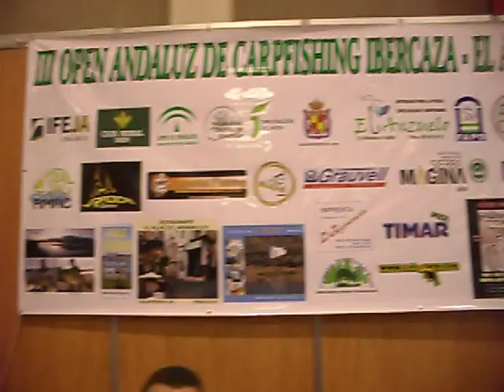DALE CARRETE & COLETAS CARP GRACIAS